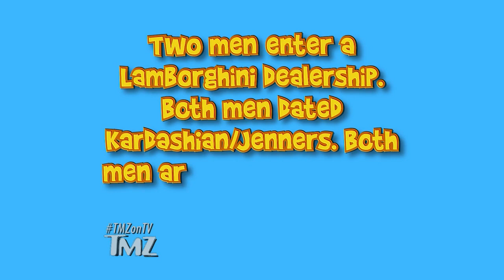Kardashian Exes Tristan Thompson & Ben Simmons Have A Bro Sesh | TMZ TV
What do 2 millionaire ex-Kardashian friends do together on a random Thursday afternoon?? They go check out expensive luxury cars together!!